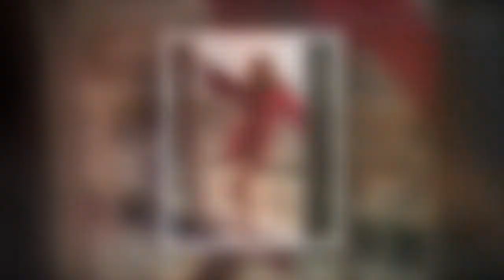Cindy Crawford's British 'stalker' arrested in LA claiming they 'have a child'